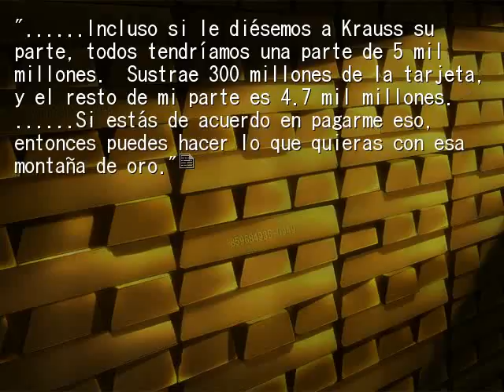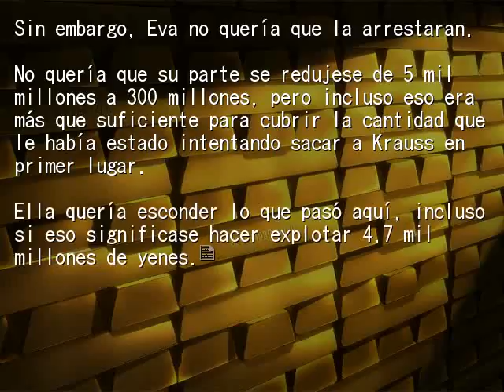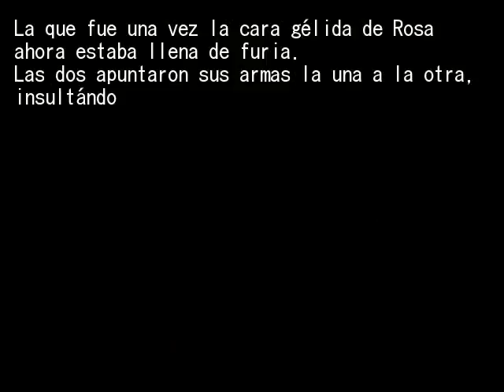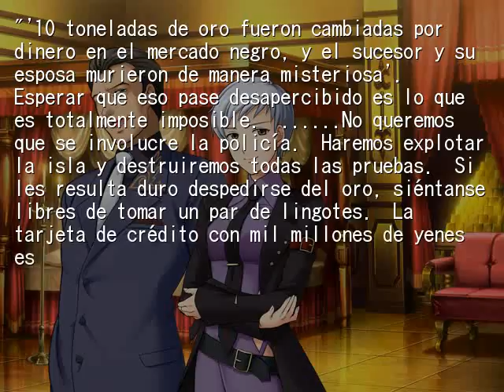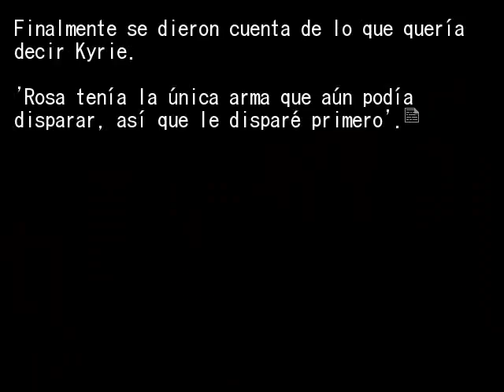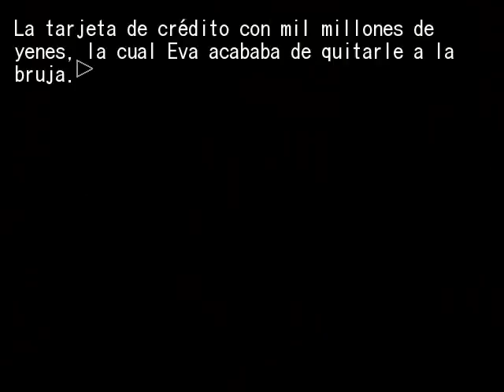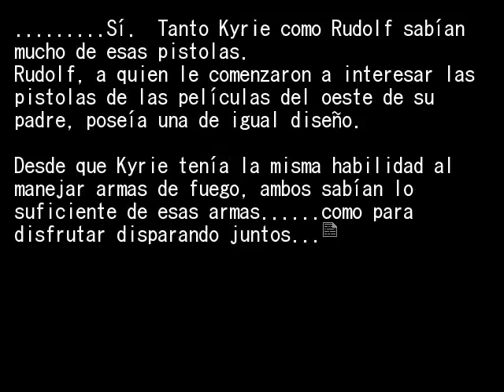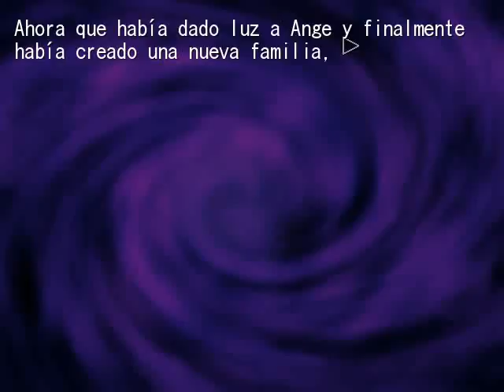EPISODIO 7 FIESTA DE TE PT6